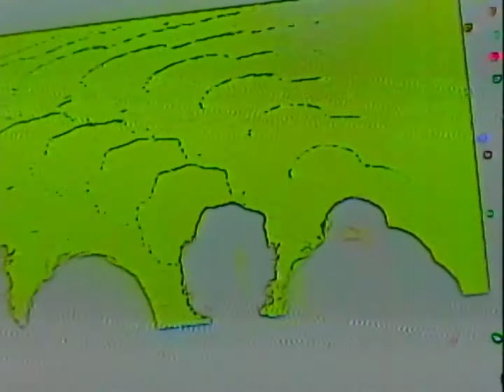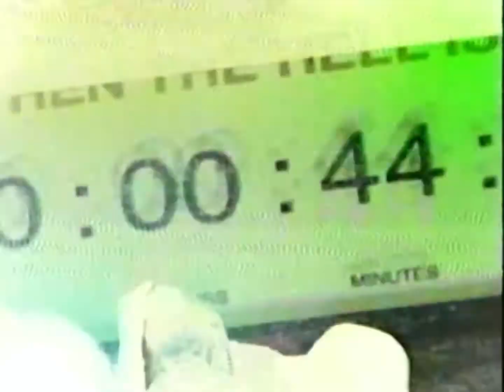LUNAMATIC LIVE @ RESET NYE 2021 in Chicago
LUNAMATIC SHREDS LIVE in CHICAGO at Reset's NYE show 12/31/21

Recording and visuals by hazelboy,